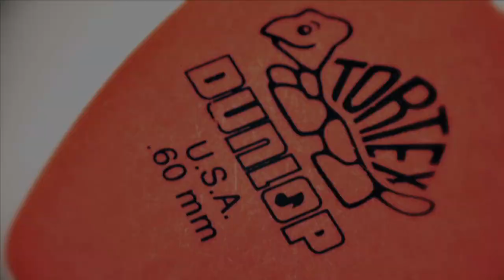Tortex Turns 30: Mastodon & Biffy Clyro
Members from the touring bands MASTODON and BIFFY CLYRO take a few minutes to give Happy Anniversary wishes Tortex Picks, the legendary USA made guitar pick made by Dunlop that changed the face of the pick industry when it hit the market thirty years ago.

Dunlop is grateful and proud to be able to celebrate the 30th Anniversary of Tortex Picks and all the artists past, present, and future that have made the Tortex pick a part of their life and in doing so have played an essential role in its storied legacy.